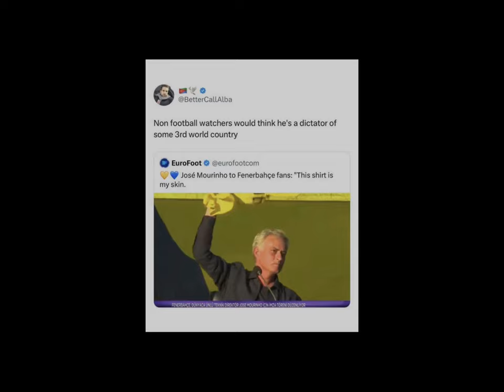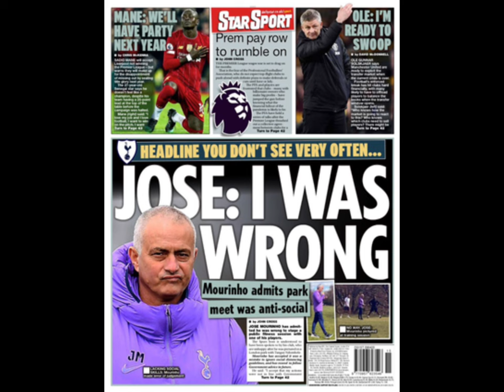The José Mourinho Story ( the greatest football coach)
Is José Mourinho the best football manager of all time? In this compelling video, we dive deep into the career of the iconic José Mourinho to explore why he stands out as one of the greatest football managers in history. Known as "The Special One," Mourinho's journey is filled with unprecedented success, tactical genius, and an undeniable impact on the world of football.

From his stunning UEFA Champions League triumphs with FC Porto and Inter Milan to his transformative stints at Chelsea, Real Madrid, Manchester United, and now AS Roma, Mourinho's track record is unmatched. We examine his unique tactical approach, his ability to adapt and succeed in different leagues, and his knack for bringing out the best in his players.

Discover the key moments that defined his career, his most memorable victories, and the innovative strategies that revolutionized modern football. We also delve into his charismatic personality, media interactions, and how he has inspired a generation of managers and players.

Whether you're a die-hard football fan, a follower of FIFA, or simply intrigued by the world of soccer, this video provides a comprehensive look at why José Mourinho is a football legend.

Don't miss out on this in-depth analysis of Mourinho's extraordinary career and the legacy he continues to build. Watch now to see why José Mourinho is the best football manager of all time!